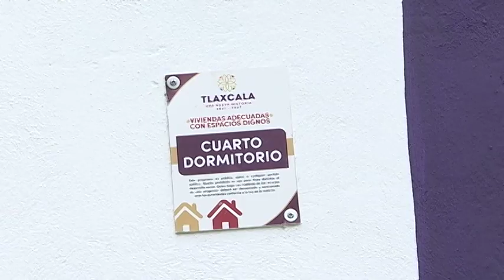Acciones de vivienda transforman la vida de familias vulnerables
Beneficiarios del programa "Viviendas Adecuadas con Espacios Dignos 2024", agradecieron el respaldo de la gobernadora, Lorena Cuéllar Cisneros, ya que ahora cuentan con un espacio seguro y digno para sus hijos e hijas.